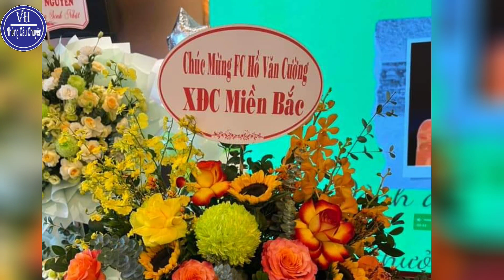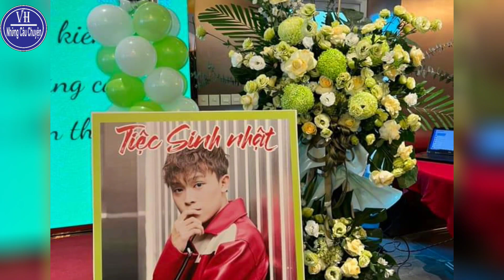FC Hồ Văn Cường Rần Rần Tổ Chức Sinh Nhật Lần Thứ 2, Sau Khi Hồ Văn Cường Ra Riêng Độc Lập.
Mới đây fc Hồ Văn Cường tại miền bắc đã tổ chức sinh nhật thành lập 2 năm hoạt động độc lập.